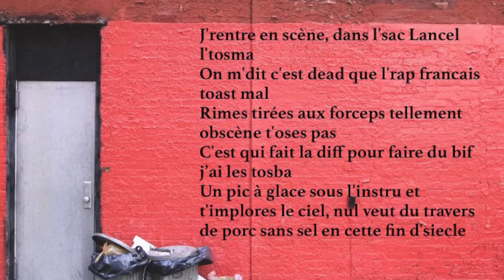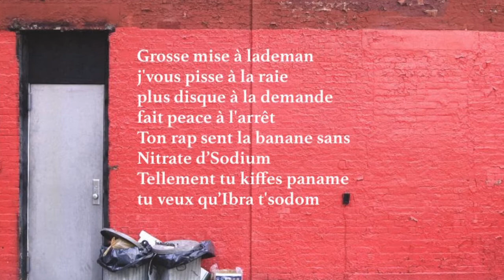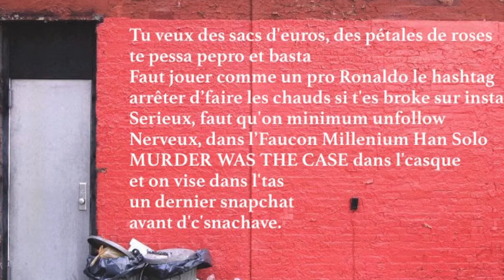REAK "KRS" (You Tube promo)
❑ REAK ✘ ODWEEYNE ❑

Video promo du dernier titre de REAK, en attendant le Clip Officiel...
Un nouveau titre arrivera mi-Septembre et l'album pour la fin d'année.
REAK "KRS"
Produit par Odweeyne.

SO CRACKED LAB®  2016 REAK/ODWEEYNE